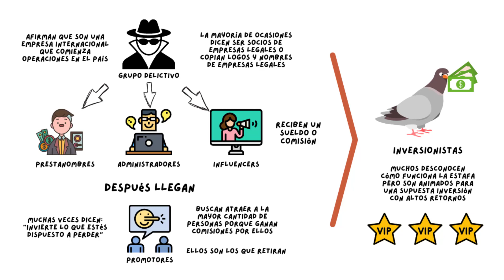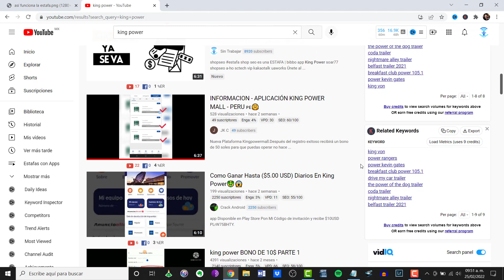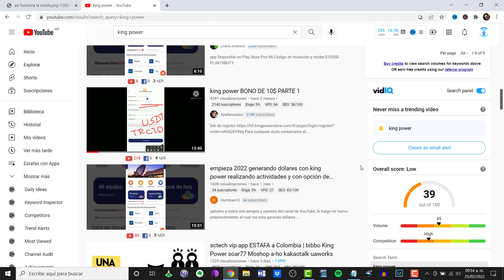¿por qué estafó disco solar? | sctech vip UAworks shop seo soar77 king power moshop disco solar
👉 Si este contenido te ayudó, considera hacer una DONACIÓN por PayPal para que pueda seguir creando vídeos que ayuden a más
¿por qué estafó disco solar? | soar77 king power moshop a-ho one equatorbots uawoks

¿Quien soy?